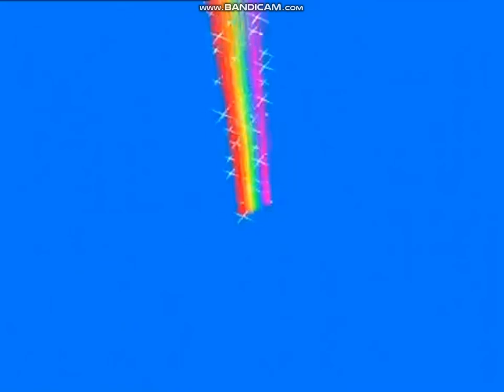The Jellies (OFFICIAL) Episode 12 ''Rubbish''